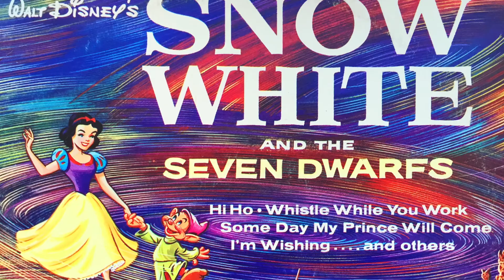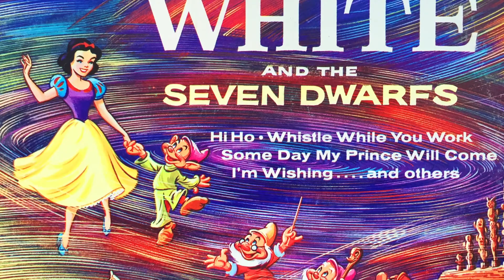SNOW WHITE Original Vinyl Soundtrack Album Finale